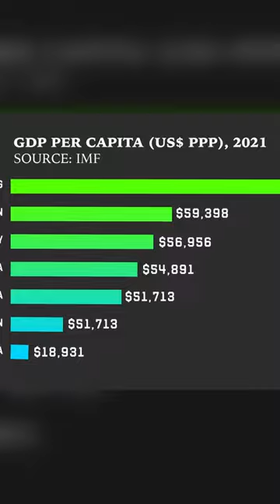Taiwan's Economic Miracle is Bothering China..!!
In this video, we're discussing the Taiwan's economic miracle and how it's bothering China. What does this mean for the future of the region? Tune in to find out!

Taiwan has been doing really well lately, thanks in part to their economy. This has really bothered China, who have been threatening to invade Taiwan.